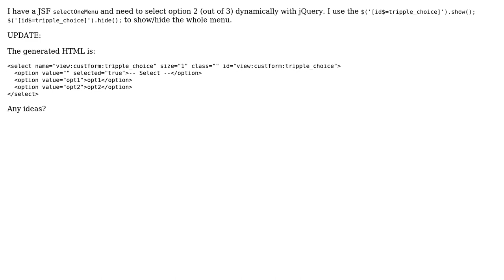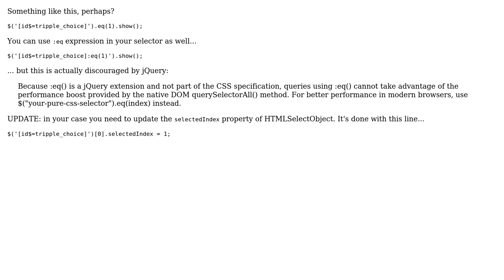Choose an option of a JSF SelectOneMenu with jQuery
With thanks & praise to God, and with thanks to the many people who have made this project possible! You are responsible for your own actions.